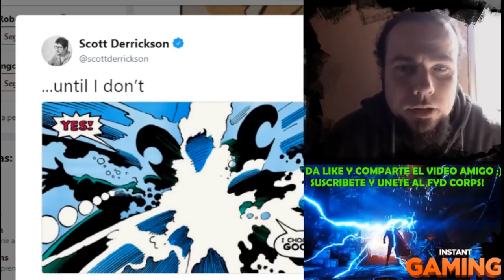AVENGERS 4 ETERNIDAD CONFIRMADA?- DORMAMMU VERSUS ETERNIDAD EN DOCTOR STRANGE 2 - TEORIAS MARVEL UCM